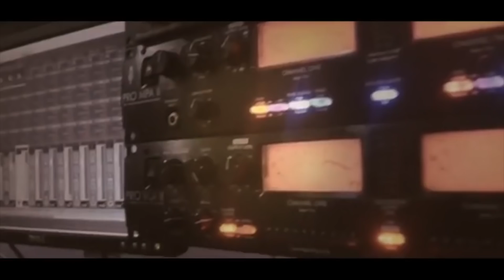الفنان حافظ موسى فرقة دبكة سهرة العريس محمد ابو الوفا جنين T Aljabaly2018